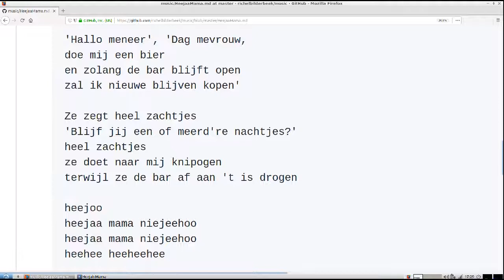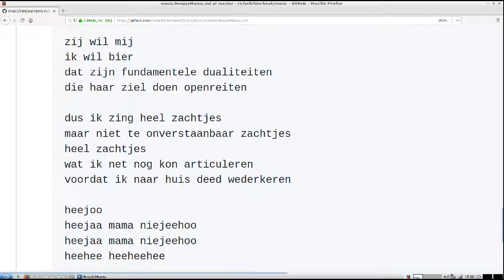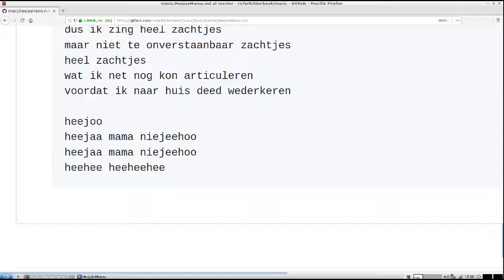Heejaa Mama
'Heejaa Mama' is a song by Richel Bilderbeek